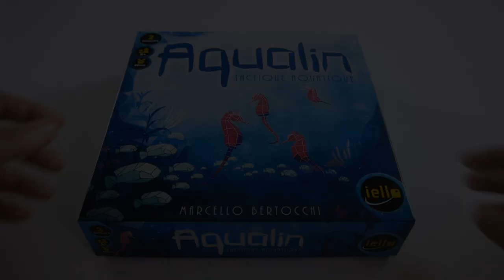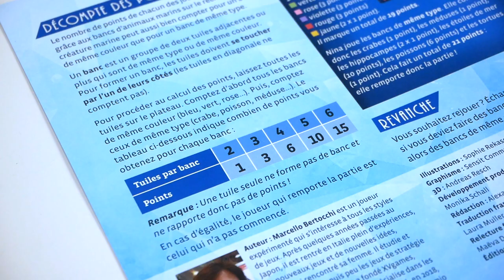Aqualin - Présentation du jeu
Aqualin est un jeu de stratégie abstrait pour 2 joueurs. Le but est de former des groupes de jetons de même couleur ou de même type.

Informations sur le jeu :
●  2 joueurs
●  20 minutes
● Auteur : Marcello Bertocchi
● Illustrateur : Sophie Rekasowski
● Editeur : IELLO